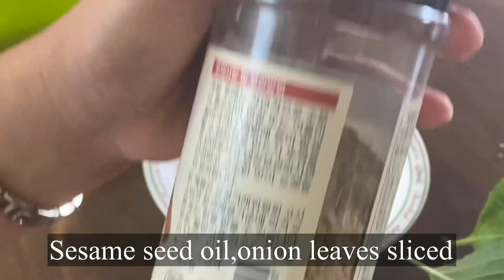Natakam Sa Soysause Braised Perilla Leaves SK Sidedish# 깻잎 장아찌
Hello Everyone, Today , I will show you ,how I make Soy sauce braised perilla leaves for side dish , this is one of the healthy , easy , common ,and nutritious side dish that my family usually eat . One way to preserve as well food during summer . Hope you enjoy it and learn from it. By the way, while Im doing the taping I'm livestreaming showing you how I grow my channel and multi tasking at the same time.

Perilla is a genus consisting of one major Asiatic crop species Perilla frutescens and a few wild species in nature belonging to the mint family, Lamiaceae.Perilla varieties are cultivated and consumed mainly in Korea, Japan, Thailand and Vietnam frutescens leaves, seeds, and seed oil are used extensively in Korean cuisine, while P. frutescens var. crispa leaves, seeds, and sprouts are used in Japanese and Vietnamese cuisines.

Ingredients In MAking Perilla leaves Preservation : Perilla leaves (healthy), soy sauce, chili powder, sugar, garlic (ground/pound) , onion leaves sliced, sesame seeds oil, and sesame seeds.